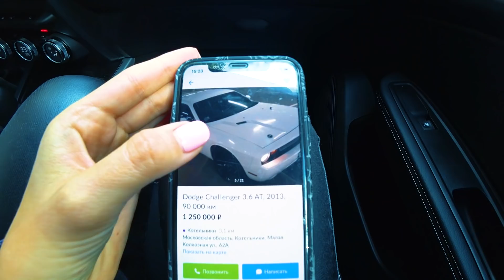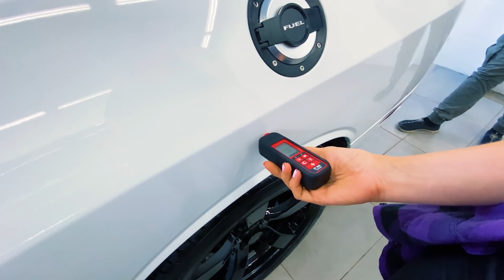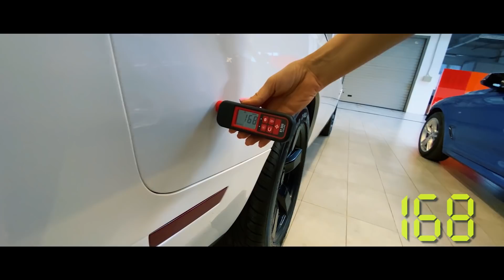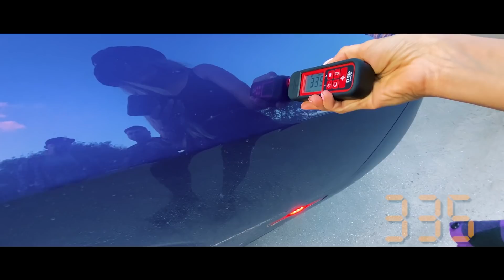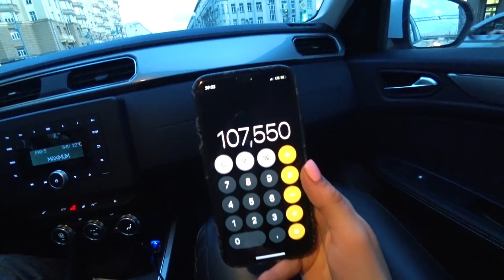Купила Dodge Challenger чуток БИТЬЁ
Надежная компания по привозу авто из США - WestMotors